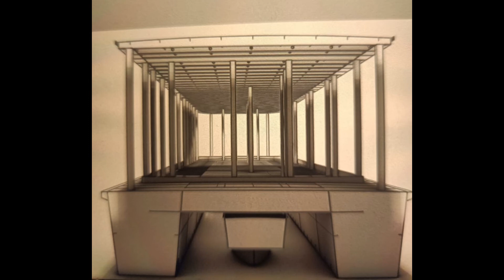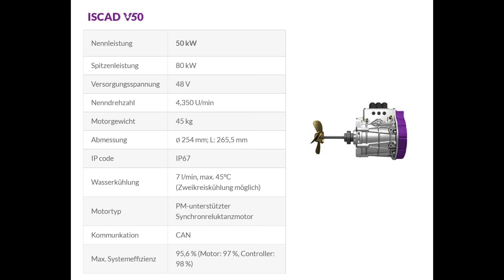Hausboot mit über 100qm und 48V/50KV mit 1600A Peak Strom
Heute bin ich in unterwegs in einer Werft, um mir ein zukünftiges Projekt anzusehen. Ich nehme euch mit auf die Reise, um euch zu zeigen, was ich da für eine Rolle spiele ;)